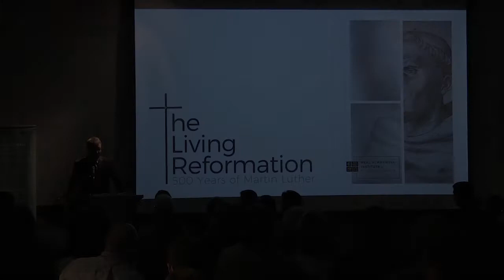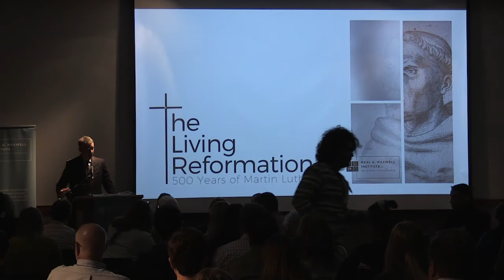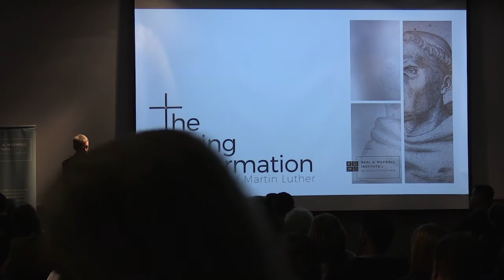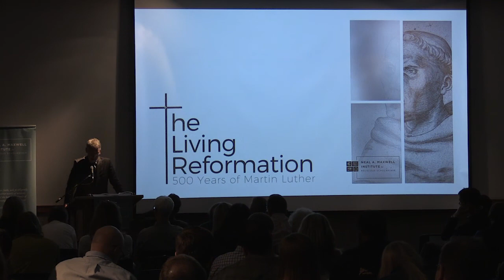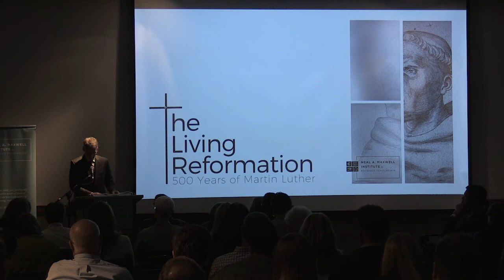Brad Gregory: “…and What the Reformation Did Despite Luther’s Intentions”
Brad Gregory (University of Notre Dame) presented this lecture during the September 2017 conference, "The Living Reformation: 500 Years of Martin Luther."

Half a millennium ago, Martin Luther changed the Christian world forever with his 95 Theses. October 31, 2017 marks the 500th anniversary of their dissemination. On September 15th, eight leading scholars gathered at Brigham Young University in Provo, Utah to discuss the historical and theological legacies of the Reformation(s), both in Europe and America.

mi.byu.edu/Luther500